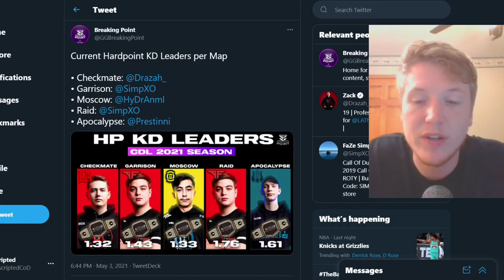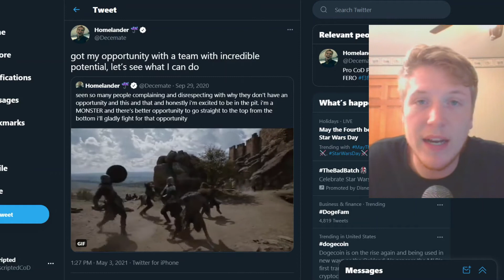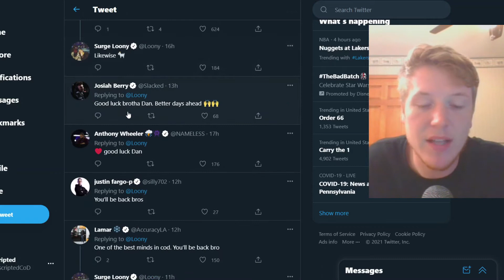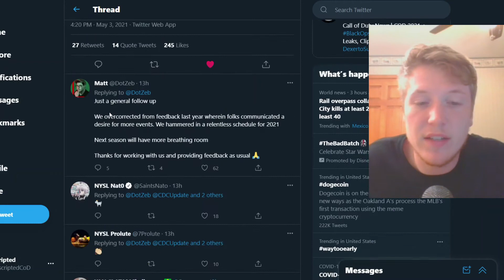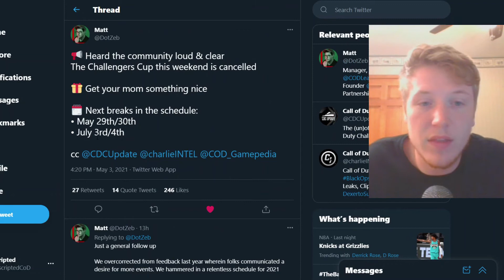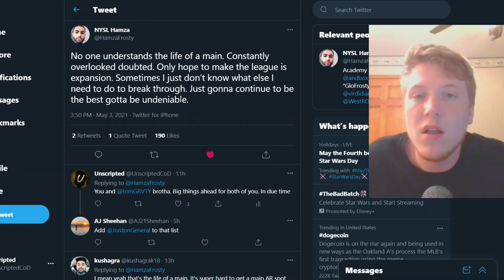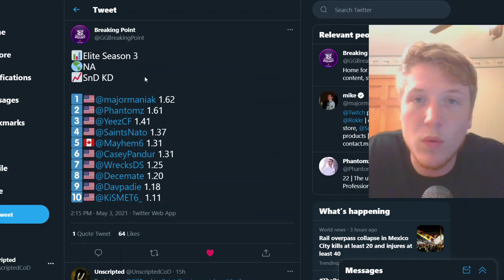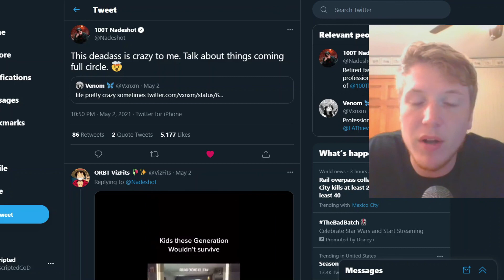Loony BENCHED by Surge! Hamza FED UP with Challengers 😡